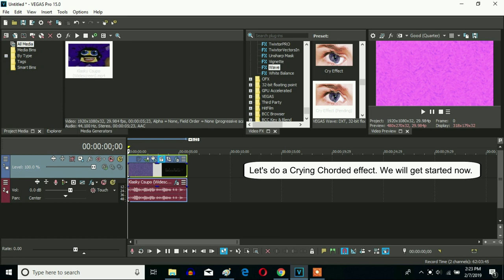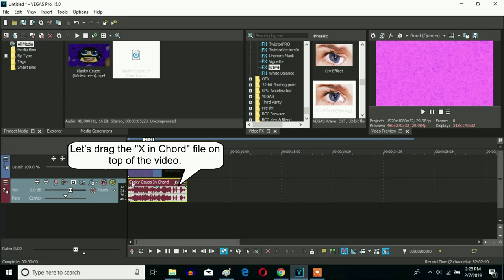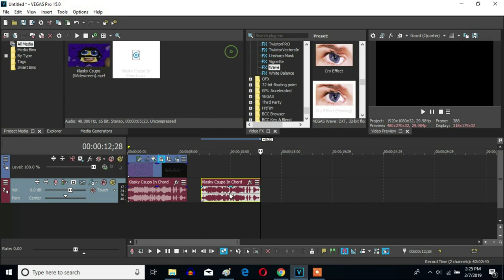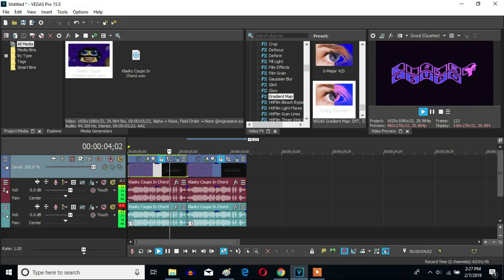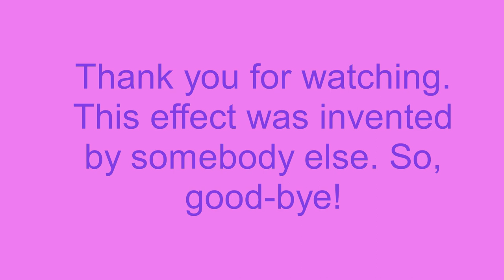How To Make Crying Chorded On Sony Vegas Pro (Fixed)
Made today on 9:50:01 to 9:51:37 pm

Let's make a Crying Chorded effect (Chord + Crying) on Sony Vegas Pro without having to render the video.

Actually for the "Wave" preset, we can just add "Horizontal Only" and that is it.